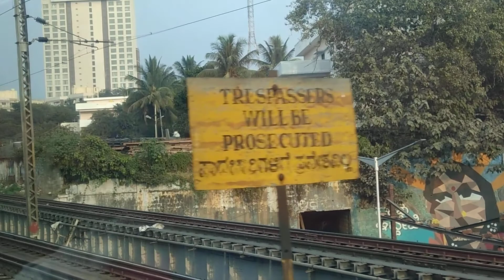Guess the engine pulling this train.Please read description for clues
Guess the link of this train I am aboard
Train I am aboard:-Mysuru Chennai Shadabti